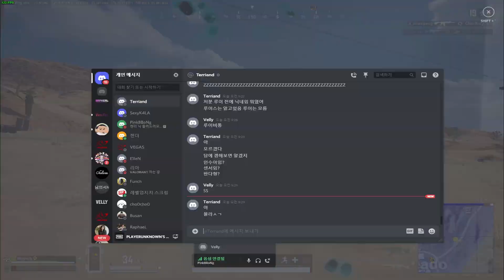13살 프로지망생 벨리 경쟁 배그 매드무비